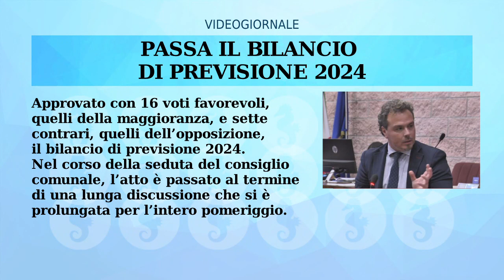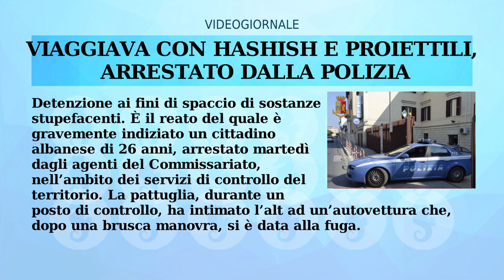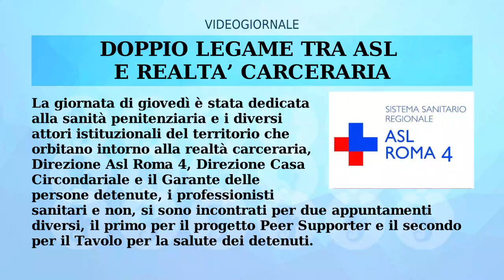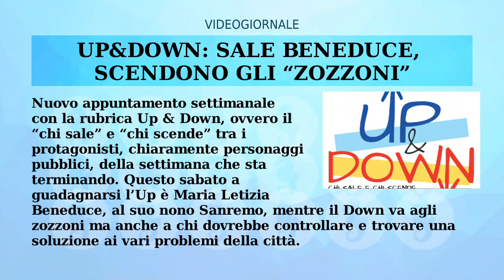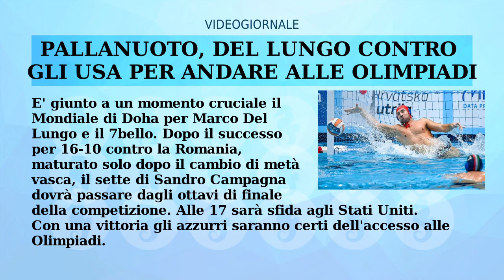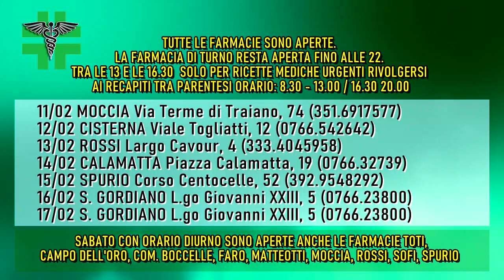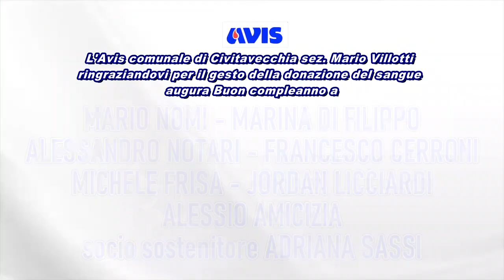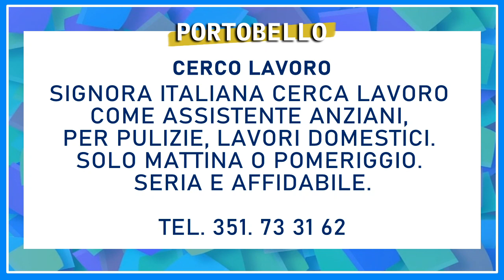IL RULLO di TRC | 11 FEBBRAIO 2024